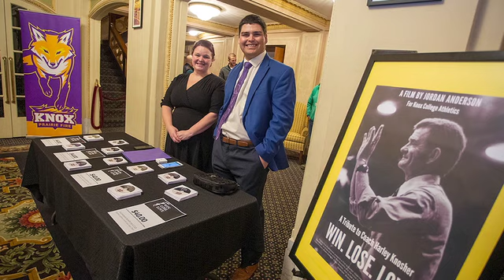Spring Awards Video